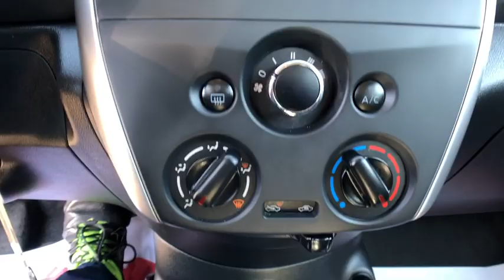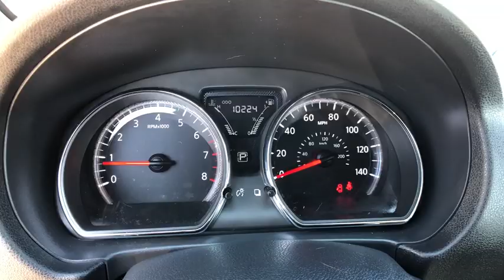2018 Nissan Versa Sedan Muskogee, Pryor, Broken Arrow, Tulsa, Fort Gibson, OK H1314A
Gun Metallic Used 2018 Nissan Versa Sedan available in Muskogee, Oklahoma at Honda of Muskogee. Servicing the Pryor, Broken Arrow, Tulsa, Fort Gibson, OK.
2018 Nissan Versa Sedan SV - Stock#: H1314A - VIN#: 3N1CN7AP5JL875357

240 W. Shawnee St

Recent Arrival! **WE DELIVER ANYWHERE**.2018 Nissan Versa FWD CVT with Xtronic 1.6L 4-Cylinder DOHC 16VOdometer is 28243 miles below market average! 31/39 City/Highway MPG